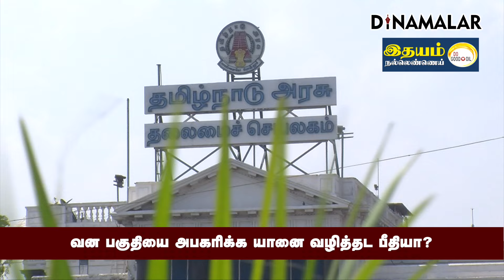அவசர கதியில் அறிக்கை வெளியிட அவசியம் என்ன? |Union Minister L.Murugan | BJP|Forest land|DMK Govt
மத்திய இணை அமைச்சர் எல்.முருகன் வெளியிட்ட அறிக்கையில் கூறியிருப்பதாவது,

யானைகள், மனிதர்கள் இடையிலான மோதலை தவிர்க்கவும், யானைகளை பாதுகாக்கவும், வனத்துறை சார்பில் தமிழகம் முழுதும் 42 யானை வழித்தடங்கள் அடையாளம் காணப்பட்டு அதுதொடர்பாக 161 பக்க அறிக்கையை தமிழக அரசு வெளியிட்டு உள்ளது.

யானை வழித்தடங்களில் தனியார் விடுதிகள், நெடுஞ்சாலைகள், தேயிலை தோட்டங்கள், விவசாய நிலங்கள் மட்டுமின்றி மக்கள் வசிக்கும் பகுதிகளும் இருக்கின்றன.Union Minister L.Murugan | BJP|Forest land|DMK Govt